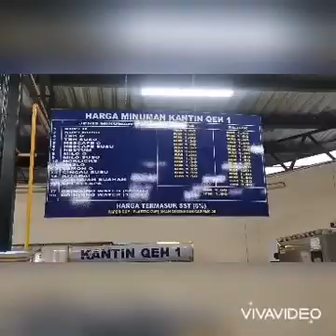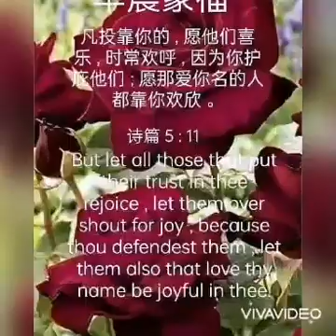【 anneleefm】 6.51pm 24.3.2022 to 11.22am 25.3.2022 努力上进不是为了做给别人看，是为了不辜负自己，不辜负此生。